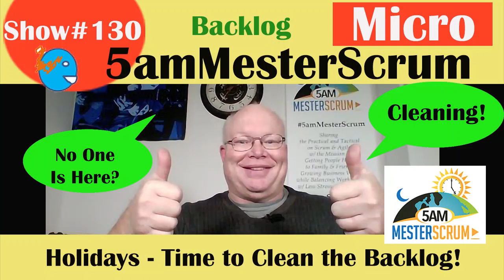Show130x Backlog Clean up 5amMesterScrum xMicro3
5am Mester Scrum Micro Show 130x No one is in the office.  A great time for backlog cleanup.!

Please send me your topics.   You are are doing Great Please Keep on Sharing.

Spotify, Google Music Player, PodBean, iTunes, Stitcher, PlayerFM, Breaker